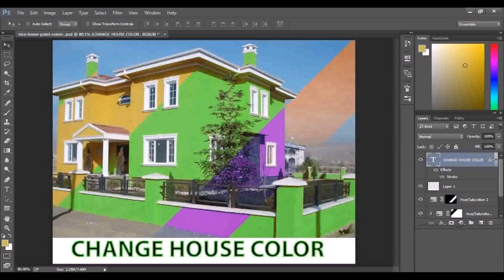Design The Color Of Your House (see description)